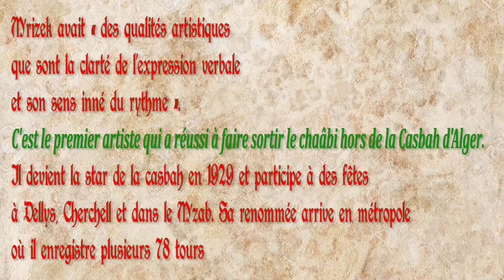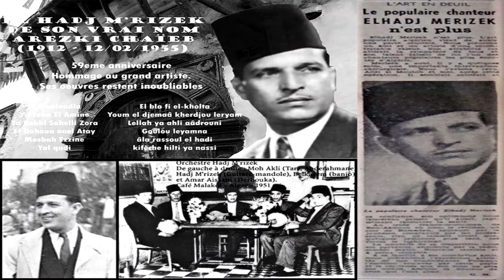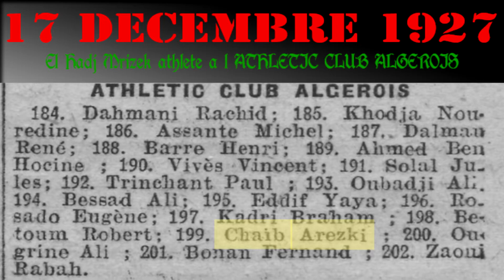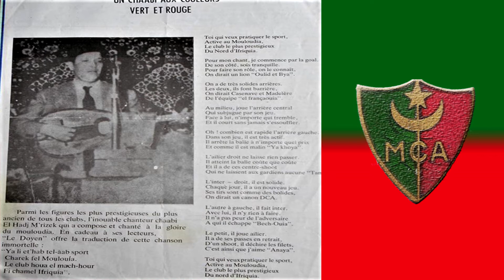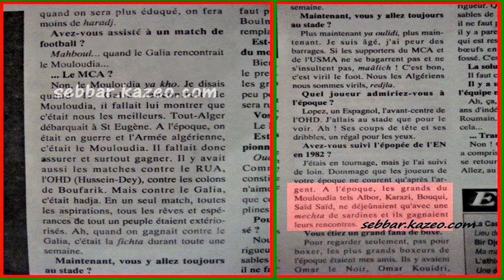Mrizek Rouiched et freres (Casbah-Bologhine -El Biar/Azzefoun)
Sources

Sebbar Mca

Noureddine Khelassi

La Casbah D'alger une citadelle éternellement debout et fière

Le Buteur : Football Algérien

La page facebook de hadj mrizek

Mohamed Tanem

Mohammed Chami

DZ Chaabi

Mouloudia archives